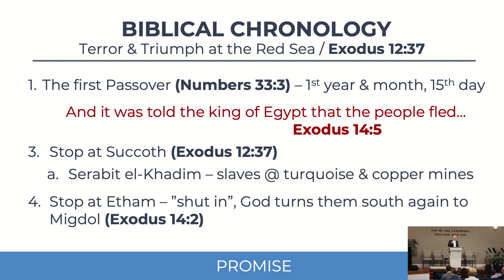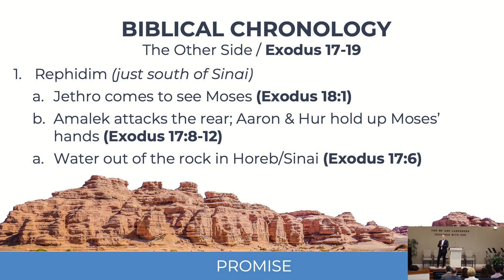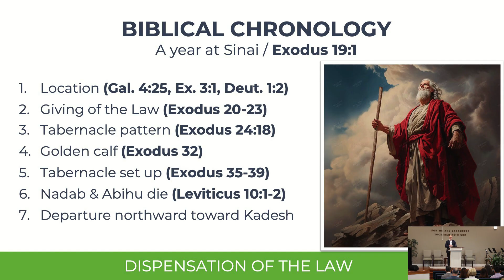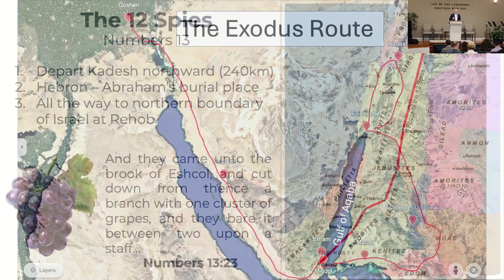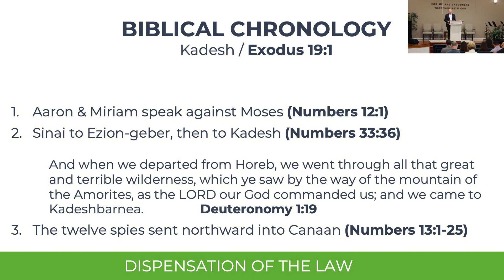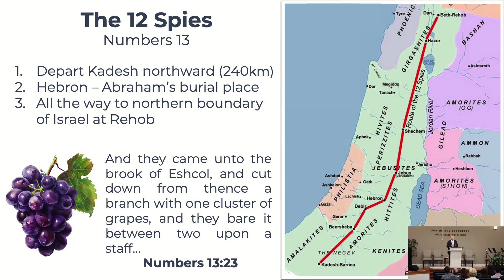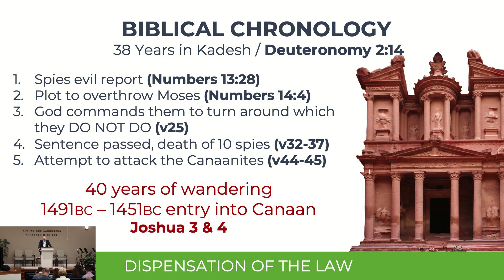Timeline of the Bible: Lesson 18 "Wandering Rebels: Part 2"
Livestreamed on the 20th of October, 2024
Welcome to our service!
Our digital ushers are here to assist you if you need anything.

Under above church and streaming licence, we are permitted to stream and record church services with the above songs.